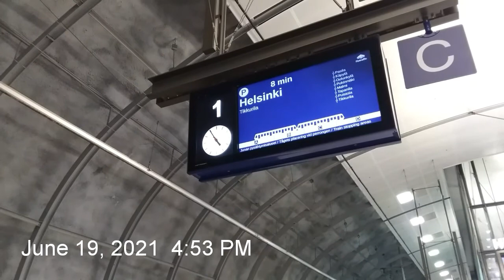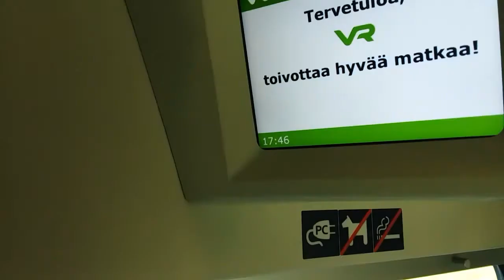VR Train Trip | P8693 & IC 49 | Helsinki Airport - Tikkurila - Seinäjoki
Train Information:
Train | VR
Type | Commuter Train P8693 & Intercity Train 49
Departure | Helsinki Airport
Layover | Tikkurila
Arrival | Seinäjoki

0:00 | Introduction
0:08 | Helsinki Airport Railway Station
0:21 | Arrival of Commuter Train P8693
0:40 | Leaving Helsinki Airport
0:48 | On Board
0:55 | Leinelä Railway Station
1:07 | Hiekkaharju Railway Station
1:18 | Tikkurila Railway Station
1:36 | Arrival of Intercity Train 49
1:48 | Leaving Tikkurila Railway Station
1:55 | On Board
3:13 | Toijala Railway Station
3:52 | Tampere
4:37 | Arriving to Tampere Railway Station
5:10 | Leaving Tampere Railway Station
6:11 | Tampere
7:41 | Coronavirus Information
8:32 | Freight Train Passes by
8:47 | On Board
9:11 | Parkano Railway Station
9:34 | On Board
9:46 | Stopping to let Intercity Train Pass
10:23 | Arriving to Seinäjoki Railway Station
10:49 | Leaving the Train